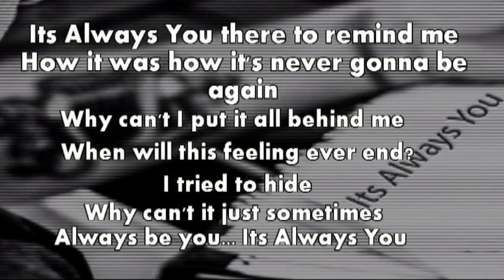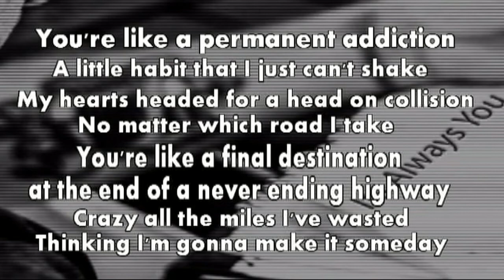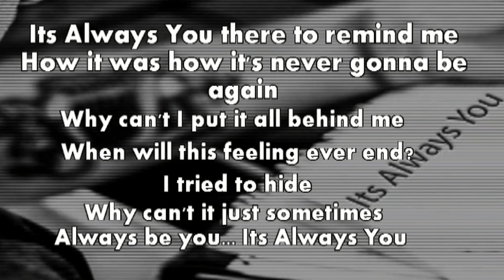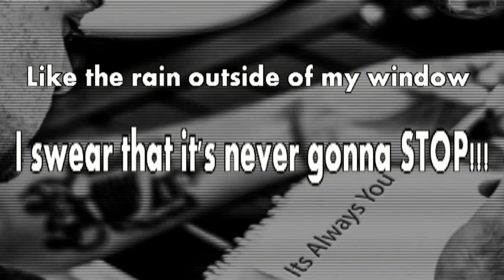Gareth James - Its Always You (Official Lyric Video)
Written by Gavin Edwards, Robby De Sa, Trey Matthews
Produced by Jurgen Von Wechmar